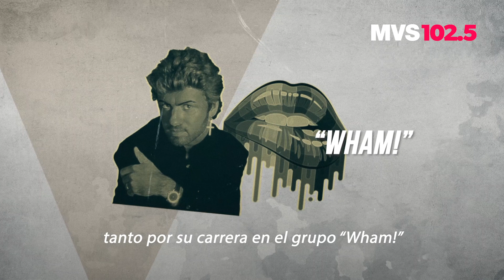George Michael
Lo recordamos por canciones como “Faith”, “Freedom” o “Wake me up before you go-go”.